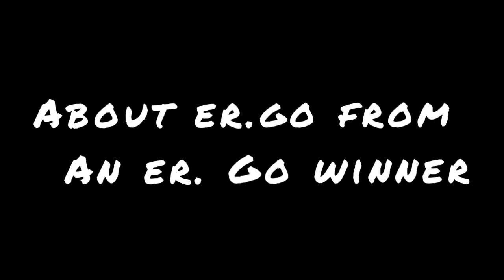ER.GO SCHOLARSHIP - A DETAILED GUIDE - INSIDE UNIVERSITY OF BOLOGNA - PART 1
I visited my friends in Bologna and we thought what better time to do what most of you wanted us to do.